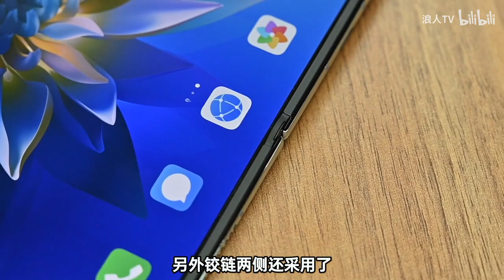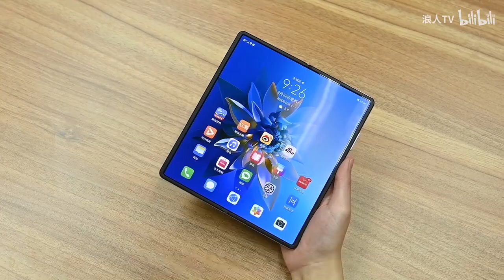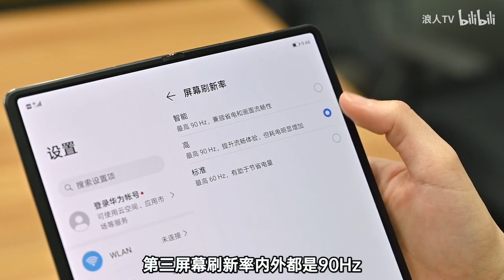This is Huawei Mate X2 , Review Mate X2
Today Review on This is Huawei Mate X2 , Review Mate X2

It's Daily Tech Videos on This C L Tech Channel .You Like to Sub Me Like My Every Day's.